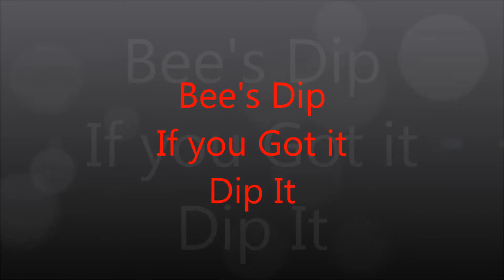Bee's Dip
Dip Your Rims, Trim, Tail Lights and Much More